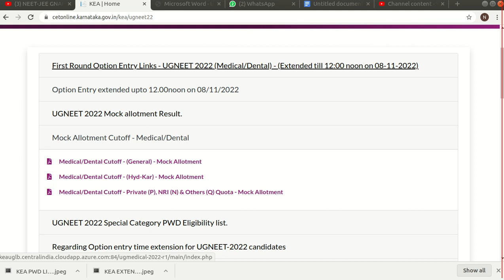KARNATAKA KEA HAS EXTENDED TIME FOR OPTION ENTRY 2022 UG NEET.